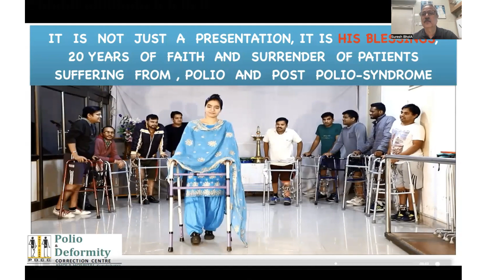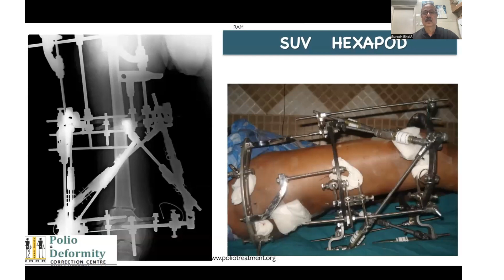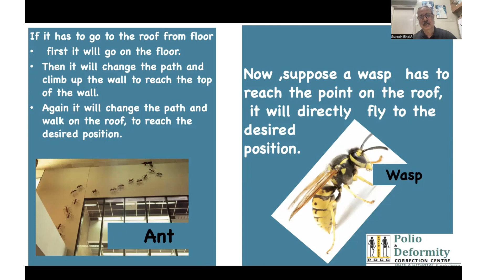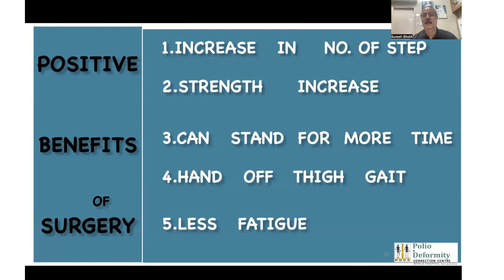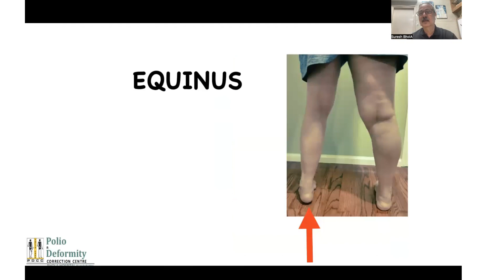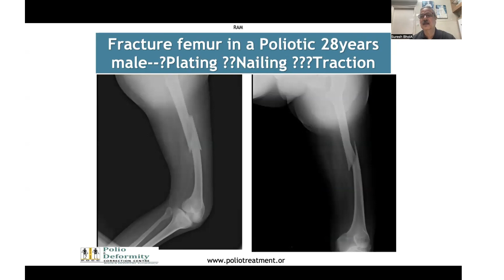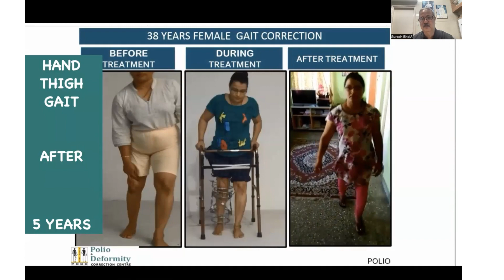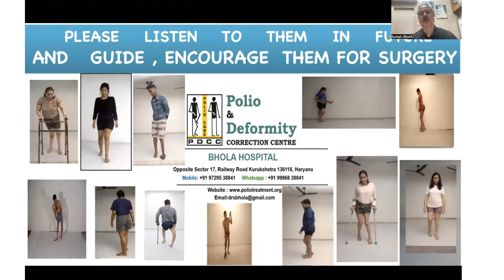POLIO - Treatment Beyond Books - Current update —philosophy of management - 20 years experience